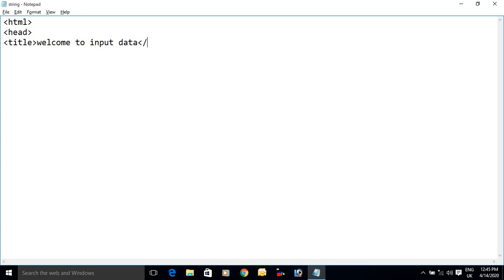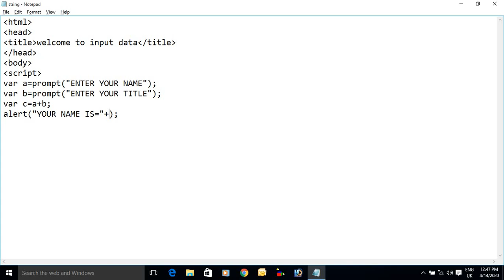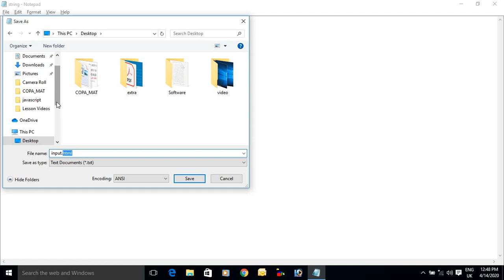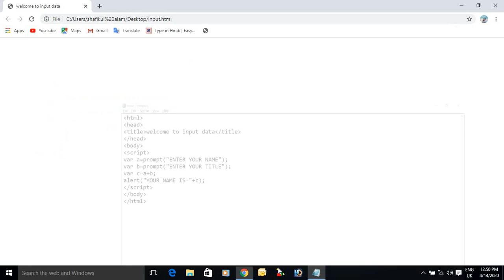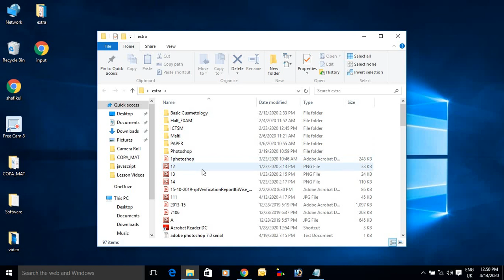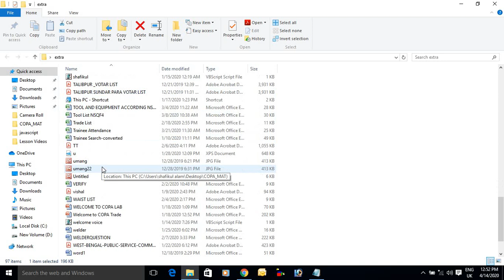Alert box code javascript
How to create Alert box in Javascript